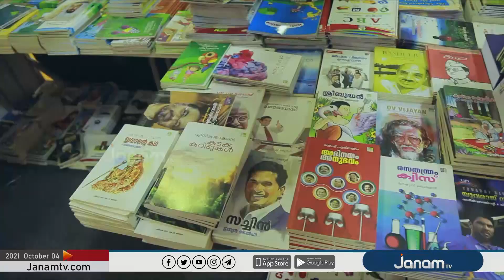VARTHA SANSKRIT | 04 OCTOBER 2021 | JANAM TV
NEWS ANCHOR : VIJAYA SREE